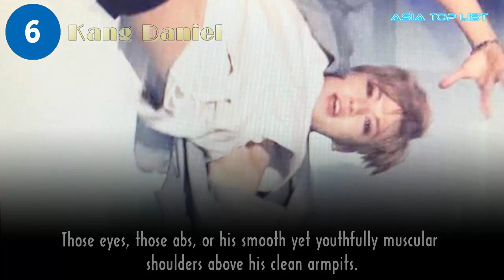9 Male Idols With Extremely Clean Bare Armpits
Check out 9 Male Idols With Extremely Clean Bare Armpits.

[List]:
1. Kim YongGuk
2. RenJun
3. Hwang, MinHyun
4. Ten
5. DoYoung
6. Kang Daniel
7. WonHo
8. Jeno
9. JiMin